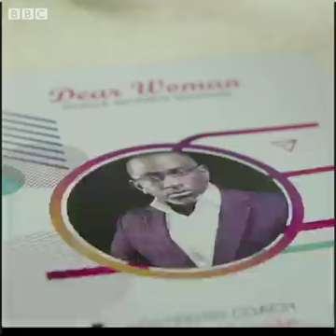Xagey ku taalaa Goobta lacagaha badan looga qaado Dumarka Guurdoonka ah?